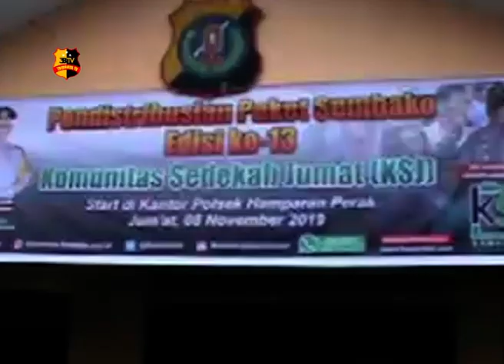KAPOLSEK HAMPARAN PERAK BERSAMA KSJ SALURKAN 110 PAKET SEMBAKO